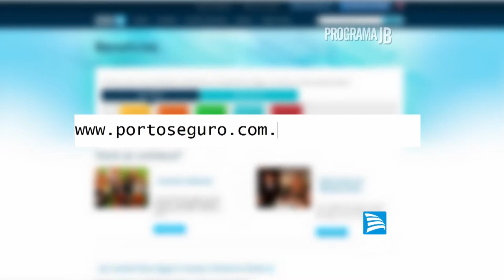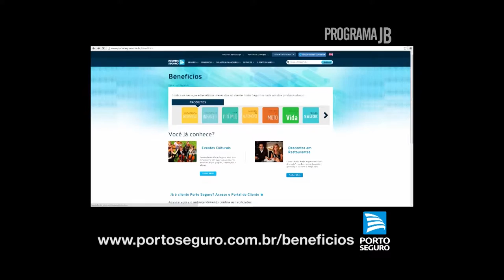Dica de Cinema Porto Seguro (21-02-2014) | Programa JB